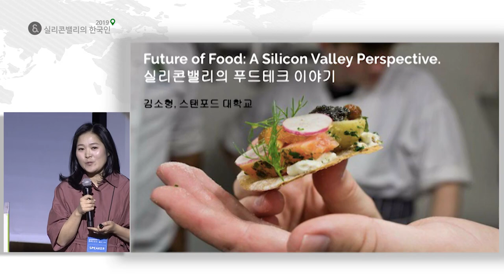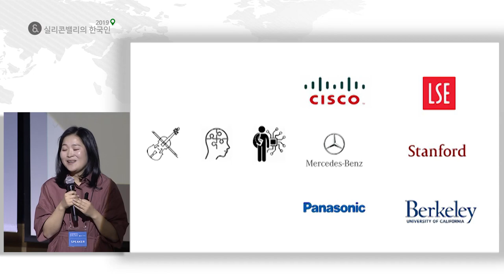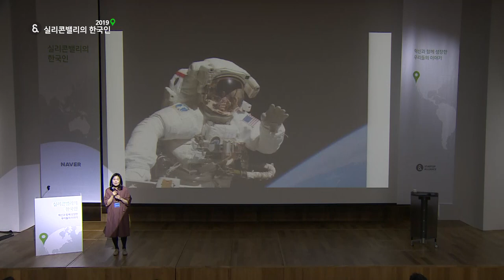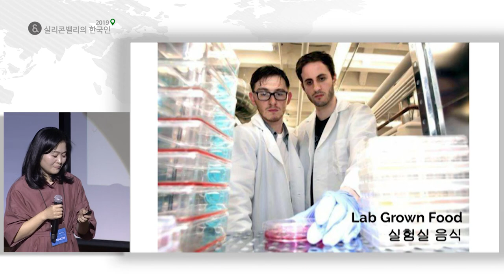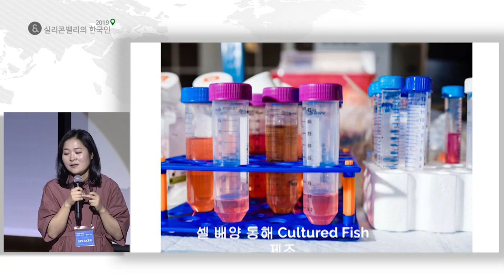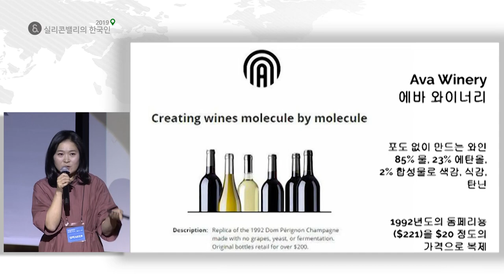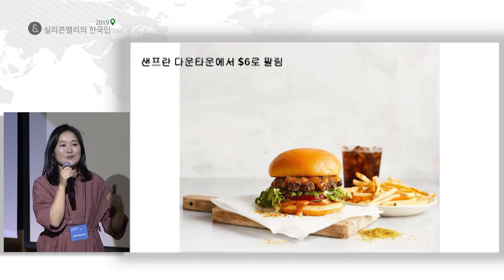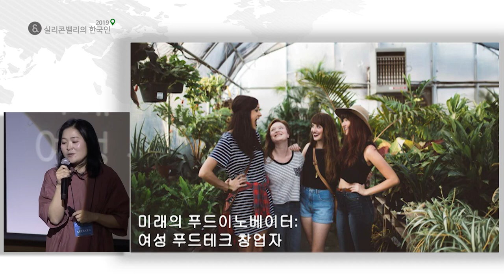[실리콘밸리의 한국인 2019] '실리콘밸리의 푸드테크 이야기' 김소형 스탠포드 박사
김소형 박사는 현재 스탠포드의 디자인 프로그램에서 푸드 디자인 프로그램을 총괄하고 있습니다. 실리콘밸리의 시스코와 메르세데스 벤츠, 파나소닉 랩을 거쳐 스탠포드 및 버클리의 학위과정 후 스탠포드에 조인하였습니다. 스탠포드에서는 “Future of Food, Restaurant, and Kitchen” 연구를 하고 있으며 “FoodInno Symposium”를 통해 미래의 푸드 이노베이터들과 만남의 장을 열고 있습니다. 김박사는 강연에서 실리콘밸리에서 최근 큰 관심을 모으고 있는 푸드테크 혁신 트렌드에 관해서 이야기합니다.